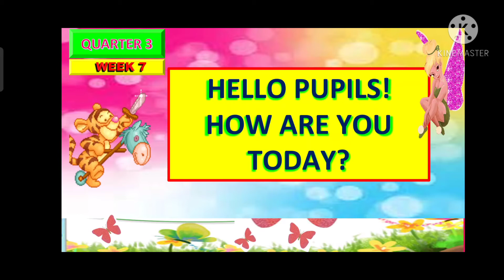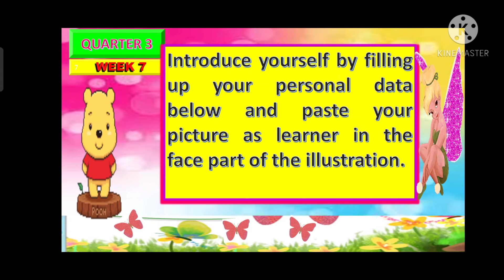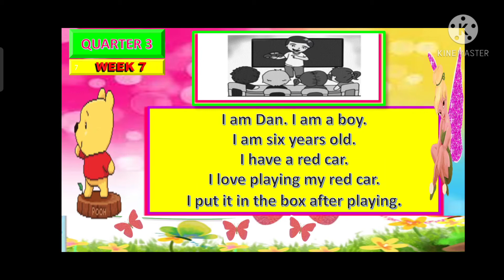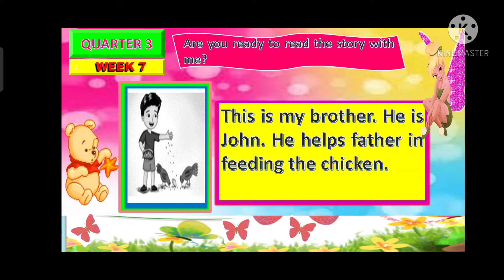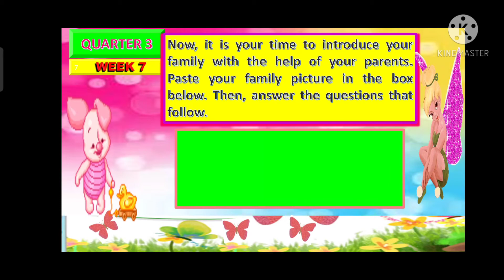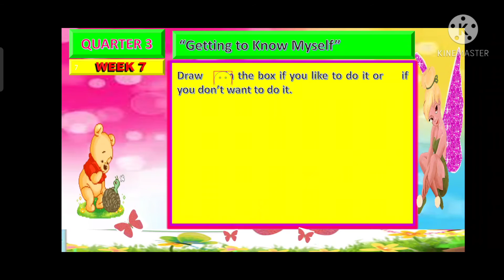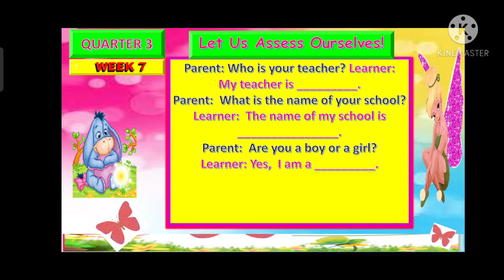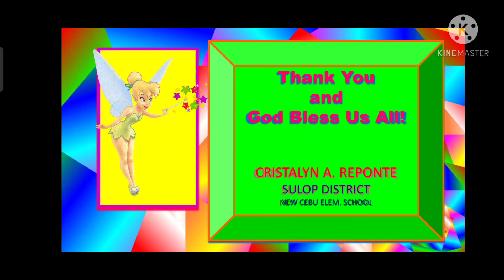English 1 | Quarter 3 Module 7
Topic: I can Talk!
Teacher: Cristalyn A. Reponte
School: New Cebu Elementary School
District: Sulop